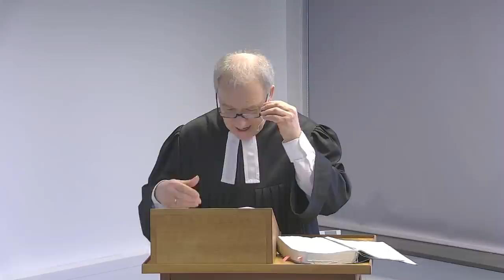BEGH-Gottesdienst 23.01.2022: Lauter laue Kompromisse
Prediger: Pastor Dr. Wolfgang Nestvogel

Predigtext: 1. Mose 19
Thema: Lauter laue Kompromisse

Sie möchten dem gesamten Gottesdienst folgen?